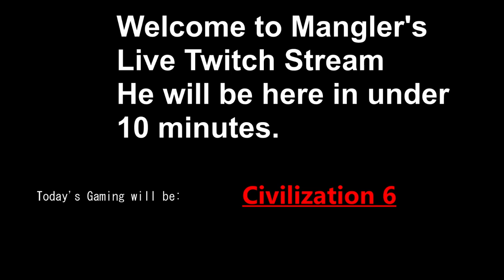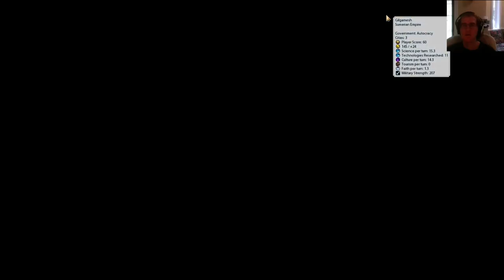Randomly Shuffling on Emperor with Rome - Civilization 6 Fun - Ep 1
Vanilla Civilization 6 with Romans on Emperor difficulty, narrated step-by-step
Overall Long-term Goal - win on Deity one day
Used CQUI Mod